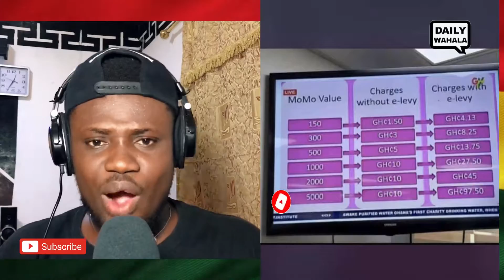Nigerians Fight Ghanaians, Pure Water Price Rises To 8cedis A Bag, E-Levy Now Approved😮😮😮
Ghana Beat Nigeria | Angry Fans Fight at National Stadium x E-Levy Approved x Pure Water Prise Rises To 8cedi A Bag